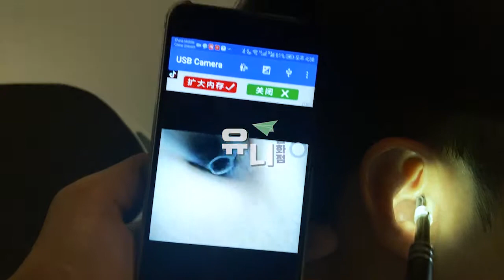휴대폰 내시경 사용설명 유니잡화점